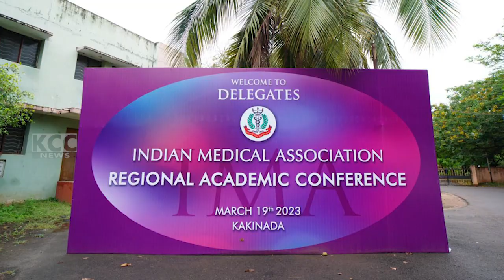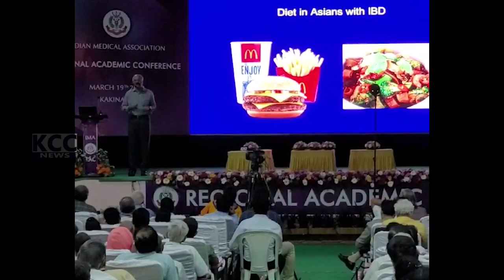IMA MEETING || 19-03-2023 KCC NEWS